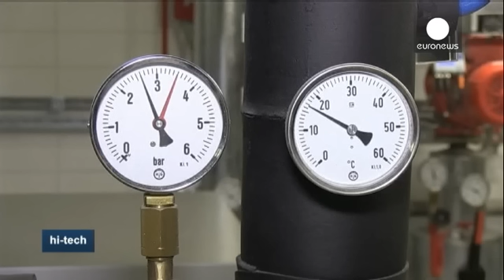الفندق الأخضر يسعى إلى إستقطاب المزيد من أصدقاء البيئة - hi-tech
هناك مئات الآبار الجوفية التي تعمل على تنطيم درجة...

هناك مئات الآبار الجوفية التي تعمل على تنطيم درجة حرارة المبنى ما يوفر في تكاليف الطاقة، إنها أحد الجوانب الصديقة للبيئة والمدمجة في الفندق الجديد بمطار كاب تاون، والذي اطلق عليه إسم الفندق الأخضر. الفندق يبعد بحوالي أربعمائة متر عن المطار وبإثنين وعشرين كيلومتراً عن وسط مدينة كاب تاون.

الفندق يحتوي على مضخات للحرارة ومحركات متغيرة السرعة للمضخات وللمراوح، ووحدات لفائف مروحية وأجهزة التحكم الذكي التي تطفئ الأضواء في المناطق غير المأهولة. بالإضافة إلى مضخة حرارة الأرض التي تعمل بالمياه وتستخدم لتعميم الطاقة الحرارية الأرضية، وفي هذا المجال، الأمر يتوقف على تدفئة المبنى ومطالب التبريد. المهندس أندريه هارمس يشرح كيف تساعد الآبار الجوفية على توفير الطاقة:

" يمكننا تعميم الماء من خلال هذه الأنابيب والوصول إلى درجة حرارة الأرض. في الصيف عندما تصلنا الكثير من طلبات التبريد، يكون لدينا فائض في الماء الساخن. إذاً تصوروا إذا بلغت درجة الحرارة ثلاثين درجة في الخارج، وهذا أمر شائع هنا في كاب تاون، من دون عائق تكون درجة حرارة الأرض تسع عشرة، نقوم بتعميم الماء الساخن من خلال الأرض، فتبرد من خلال التخلص من بعض تلك الطاقة على الأرض وتصعد البرودة ".

لقد تمّ تشييد المبنى باستخدام تقنيات للحد من مواد البناء حيث تمّ وضع أرضيات خرسانية وكرات جوفاء بلاستيكية اعيد تدويرها في الإسمنت لخفض استخدام الخرسانة الكثيرة الإستهلاك للطاقة المنتجة، تقليص الخرسانة يوفر حوالي ألف ومائتي وأربعة وثمانين طناً مع الحفاظ على السلامة الهيكلية .

مياه الصرف الصحي القادمة من الحمامات يُعاد إستخدامها من جديد في المراحيض، وهذا لتخفيض إستهلاك المياه في الفندق. وهناك أيضاً إعادة لإستخدام مياه الأمطار المياه الجوفية كما يؤكد أندريه هارمس:

" إنّ منسوب المياه موجود في المنطقة التي هي على مستواي وتحتاج إلى أن تنضب من هنا. وفي الأساس ما نقوم به بدل التخلص من مياه الأمطار، هو نقلها إلى خزان نستطيع إستخدامه في غسيل السيارات والري وأنشطة أخرى في الخارج ".

هذا يشمل أيضاً اللوائح الشمسية التي توضع لتوفير الظل والطاقة. لقد تمّ تركيبها على الواجهة الشمالية للفندق، ليس لتوليد الكهرباء فحسب، وإنما لخلق تظليل للنوافذ التي تحصل على الشمس.

نزلاء الفندق يساهمون في عملية الإمداد بالطاقة عند استخدام الصالة الرياضية. المصاعد تستخدم الطاقة المتجددة، والإستخدام المكثف للمصعد يوفر من عشرين إلى خمسة وثلاثين بالمائة من إستهلاك الكهرباء.